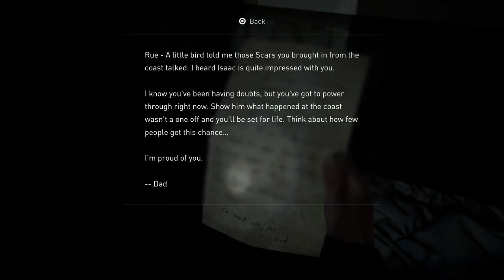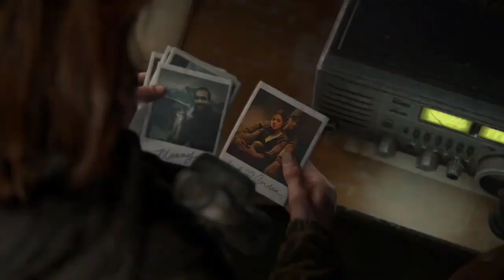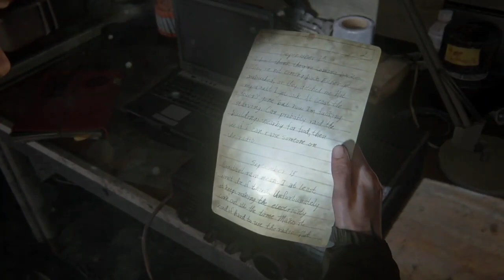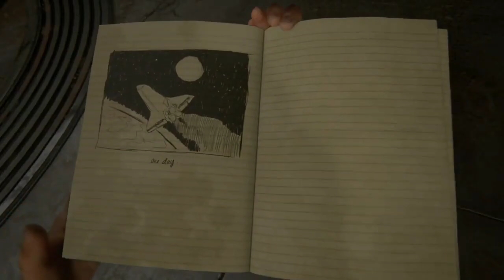The Last of Us Part 2 - Gameplay Walkthroug Part 13 No Commentary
The Last of Us 2 Walkthrough No Commentary

Video kita Ini Game Play Only ( 🔇 No Commentary )

SALAM  igvloggaming

4K HD
playstation
playstation 4

Nonton Juga Video Yg Lain : ⏬

Aplikasi :
- Pixellabs
- Kindmaster

Device :
- ➕ Rating :
- 🎮Game Size:
- 🎮Game :
- 🎮Genre :
- 🎮Platforms :
- 💻Di Tawarkan Oleh: